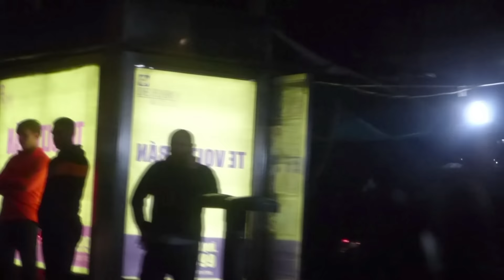Regresamos a la cancha - Vlog#29 - Del Crema Soy